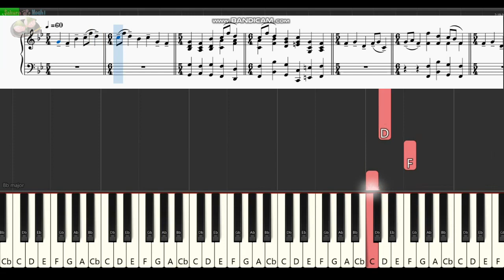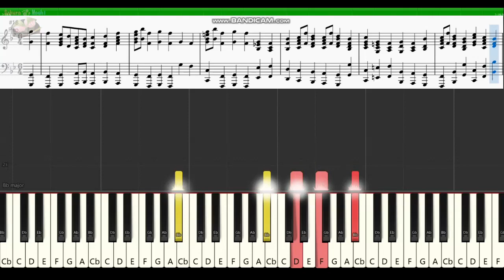Mussorgsky - Pictures at an Exhibition (Piano Tutorial)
I have uploaded many Japanese anime and Ghibli songs, so please listen to them! Your comment connects me to Japan on YouTube. I would be happy if you could write a comment!